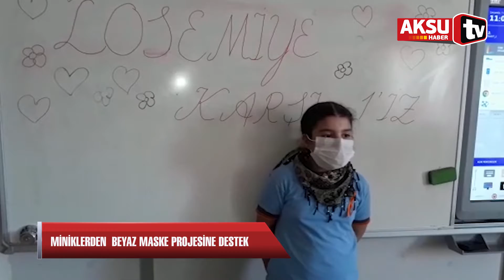Beyaz Maske Projesine miniklerden destek...